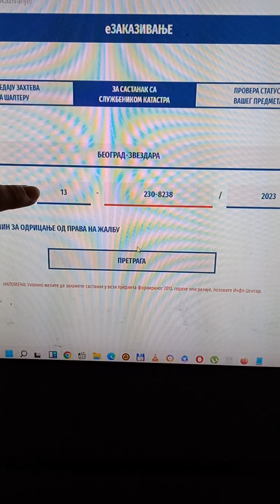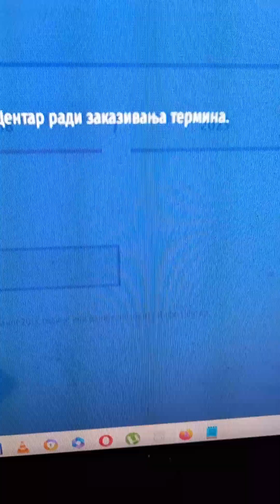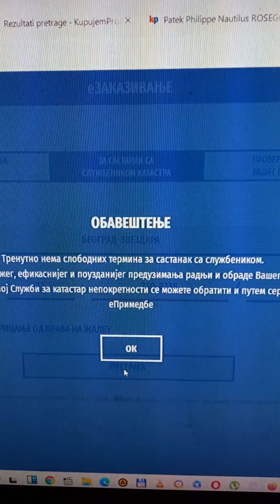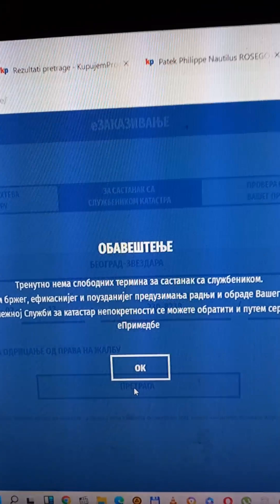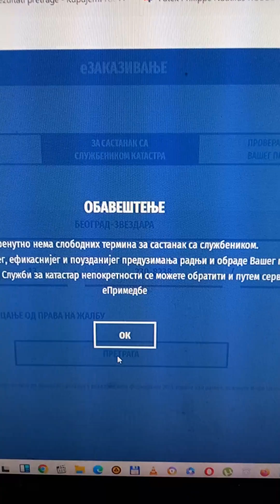E-obaveštenje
Pozdrav svima sa kanala REGIONALNA KARTON TV...ljudi uključite se u svoj lični život!😔.